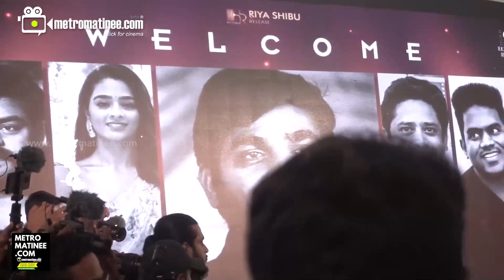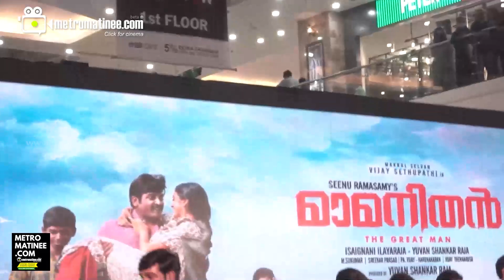Vijay Sethupathi]കൊച്ചിയെ ഇളക്കിമറിച്ച് വിജയ് സേതുപതി | Vijay sethupathi @Lulumal Kochi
ഇത് കൊച്ചിയോ
 അതോ തമിഴ്‌നാടോ
രാജാവിനെപ്പോലെ മക്കൾ സെൽവൻ